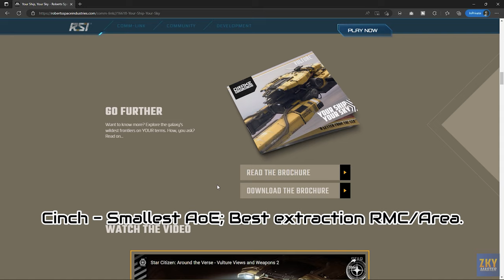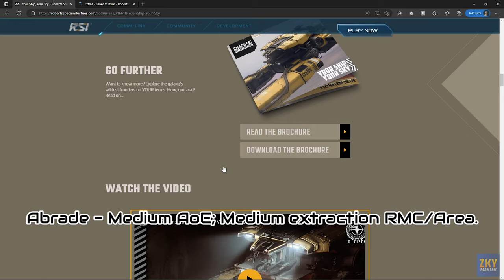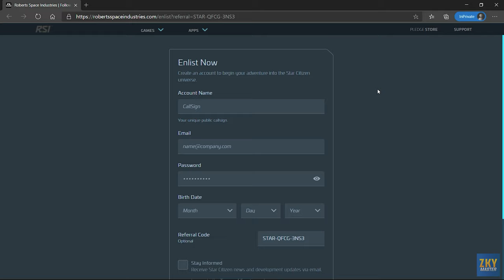🔴 Star Citizen Alpha 3.18 Drake Vulture Salvage Guide - Star Citizen Indonesia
🚀 Explore the universe of Star Citizen❗ Use code STAR-QFCG-3NS3 during account registration to receive a FREE 5000 aUEC ($5 value) and jumpstart your adventure. Don't miss out on this exclusive offer, valid for new accounts only❗

Your support means everything to me 🙏 See you in the 'Verse and in my next video o7❗

00:00 Intro
00:29 Cinch, Abrade, Trawler
01:13 Exterior & Specs
05:53 Finding Salvaging Objects
06:37 Salvage HUD Explanation
08:54 Beam Control
10:44 Continue Salvaging
12:08 Filler Station
12:54 Continue Salvaging
13:54 Create Items Using the RMC
14:53 Repeat the Salvaging
16:42 Interior
19:47 Sell RMC (Recycled Material Composite)

⚠️ Useful Links ⚠️
✅ Star Citizen Specification graph